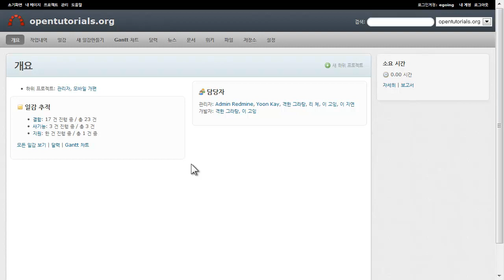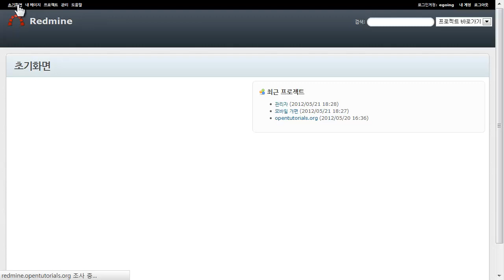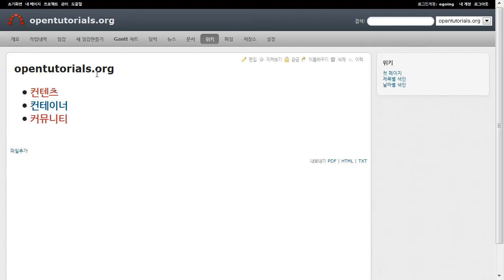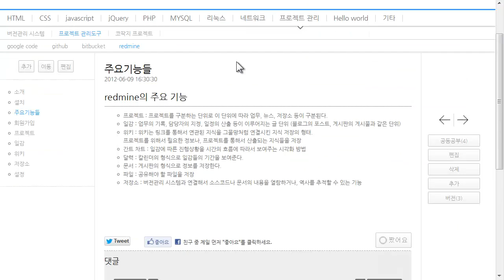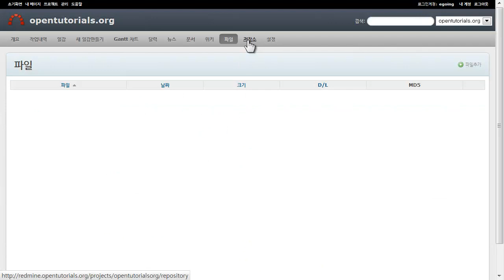레드마인(redmine) 기능소개